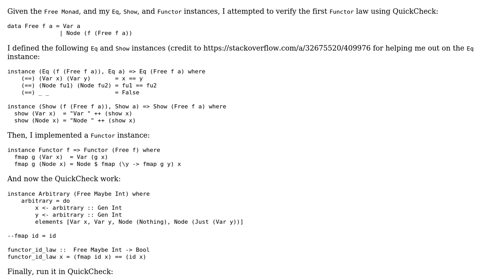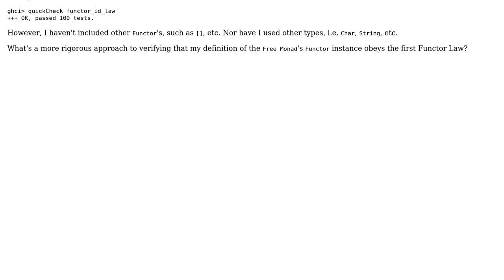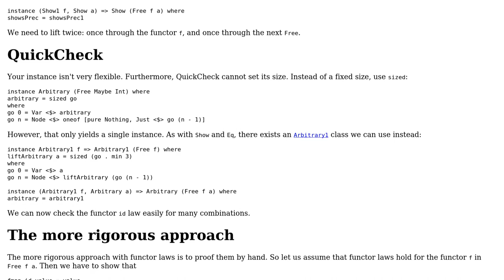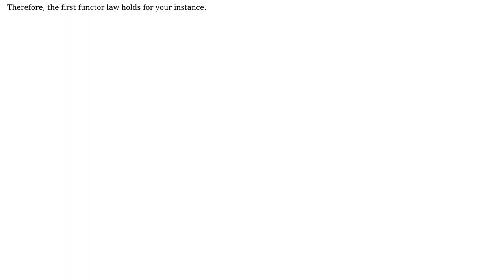Code Review: Using QuickCheck to Verify Free Monad's Functor Instance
With thanks & praise to God, and with thanks to the many people who have made this project possible! | Content (except music & images) licensed under CC BY-SA | Music | Images & others | With thanks to user Zeta user Kevin Meredith and the Stack Exchange Network Trademarks are property of their respective owners. You are responsible for your own actions.